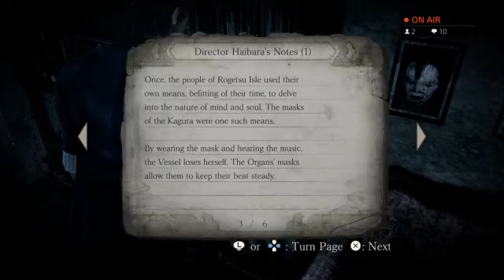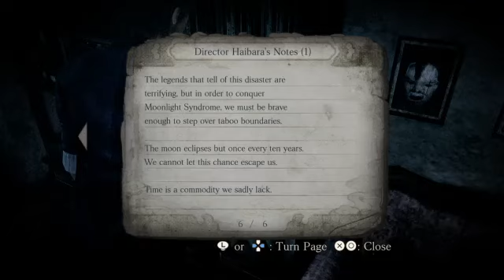Come join and chill we love new people